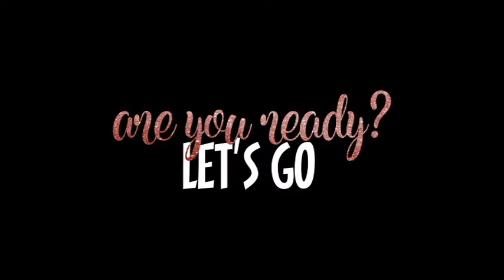TRAILER - Wilayah International Motofest 2017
Wilayah International Motofest 2017 Trailer
OFFICIAL VIDEO

February 24 – February 26
Launching Event International Territory Motofest (wim2017) launched by ybhg. Mayor of Kuala Lumpur on 06 November 2016 in the land of dbkl mernara 1, Jalan Raja Laut, Kuala Lumpur. Hasilkerjasama Ksdbkl and power head mg

Peace
FWM Community